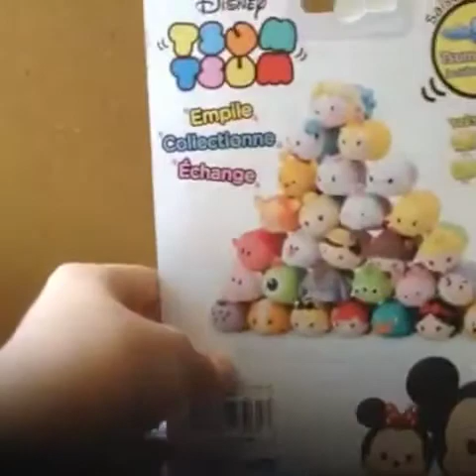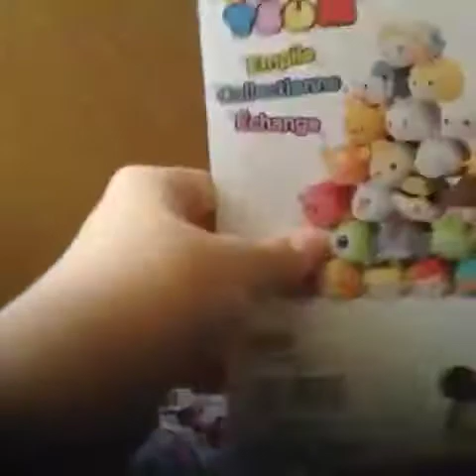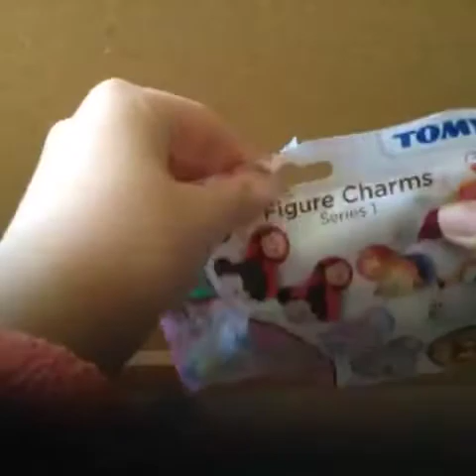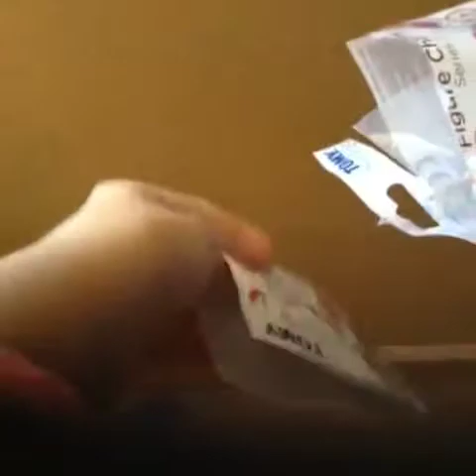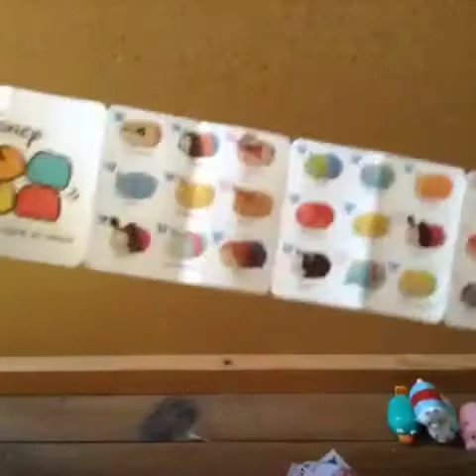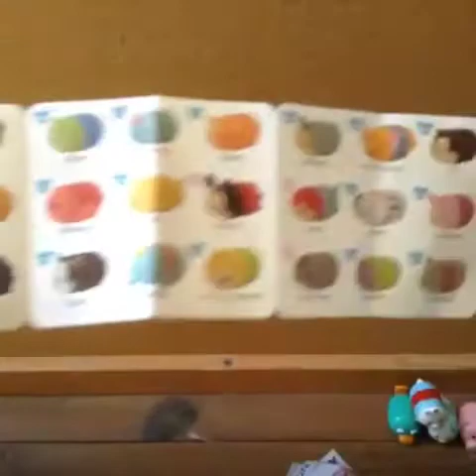Ouverture de 2 booster {tsum tsum}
A savoir :

Je m'appelle : Louise

Ancien poney préférait : Abricot

Poney préférait : Odin

Cheval préférait : the Last Time